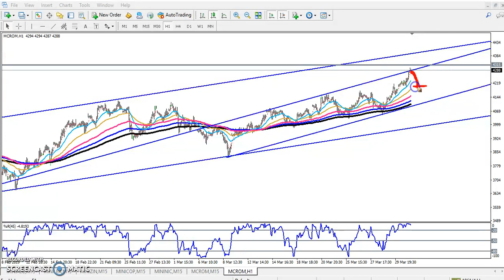Today MCX Crude Oil Market Research 02.04.2019 (Hindi)